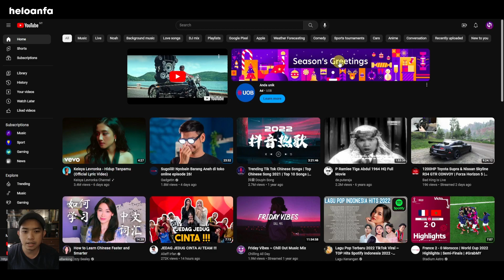Cara Tukar Gambar Channel Youtube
Support sikit heloanfa 😊
Referral Number Bigpay = AU3IZJX7VQ
Invite Code Boost App = moh2gh8c